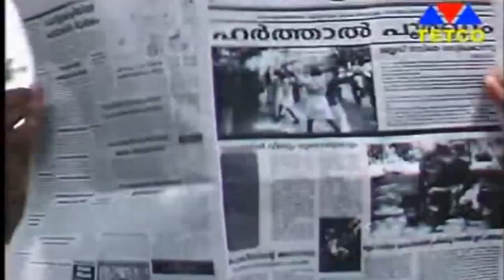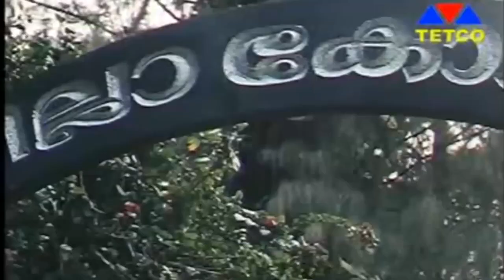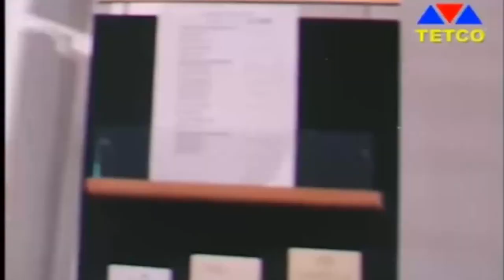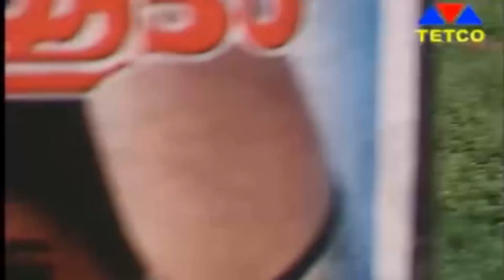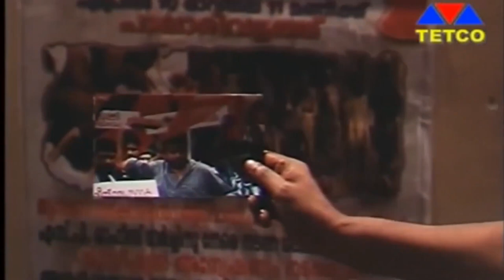Ivar Malayalam Full Movie | Jayaram | Biju Menon | Bhavana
Ivar is a Malayalam action crime thriller film directed by T. K. Rajeev Kumar, loosely based on the Hong Kong crime thriller Infernal Affairs. Jayaram plays the protagonist and Biju Menon is the antagonist. The film also stars Bhavana, Siddique, Janardhanan, and Riza Bawa. The film was mostly shot in Steadicam

Produced by Santhosh Damodaran
Written by T. K. Rajeev Kumar